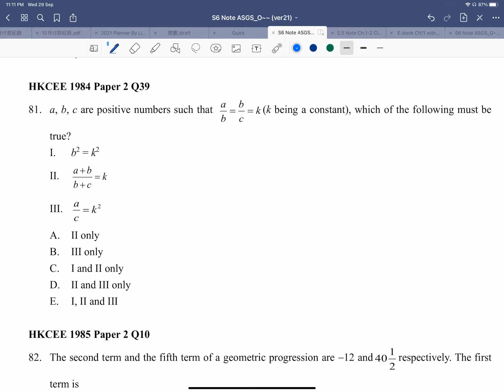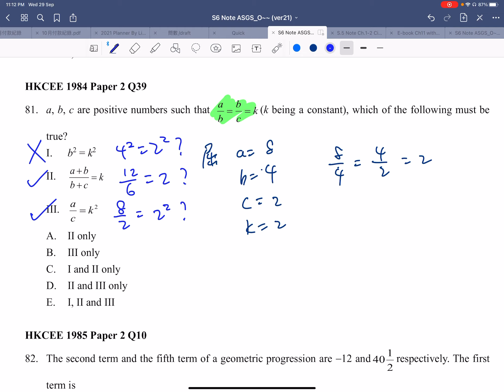HKCEE 1984 Paper 2 Q39 屈數